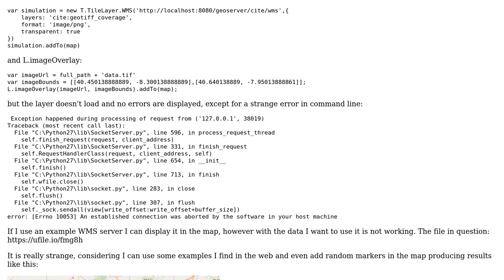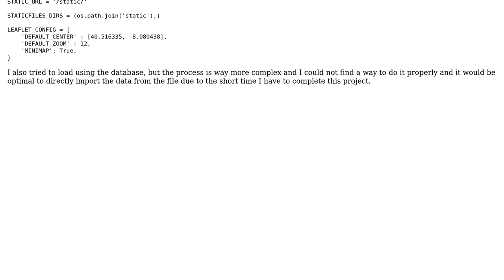GIS: Use of Leaflet to display raster layers in Django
With thanks & praise to God, and with thanks to the many people who have made this project possible! | Content (except music & images) licensed under CC BY-SA | Music | Images & others | With thanks to user Vince user shahryar user David Baiao and the Stack Exchange Network Trademarks are property of their respective owners. You are responsible for your own actions.